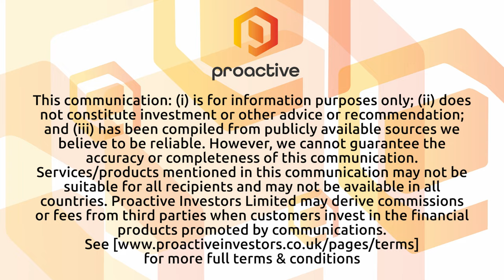Murchison Minerals winter exploration program as begun at BMK Deposit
Murchison Minerals VP of Exploration John Shmyr joined Steve Darling from Proactive to share some exciting news regarding the company's 2024 Winter Exploration Program, currently underway at its BMK Project in Saskatchewan.
Shmyr enthusiastically revealed that this program comprises a significant diamond drilling effort, totaling approximately 3,500 meters, with an expected completion date set for mid-March.
The primary objective of this exploration program is to uncover the copper-rich stockwork zone, which is anticipated to be associated with the formation of the high-grade BMK VMS Deposit. To achieve this goal, the program will be concentrating its efforts on investigating three key target areas: CST, BMK North, and BMK South Extensions. These areas hold great promise for potential discoveries, and the high-grade nature of the expected findings adds to the anticipation surrounding this endeavor.
As Murchison Minerals forges ahead with its 2024 Winter Exploration Program, investors and industry enthusiasts can look forward to exciting developments and the potential for significant discoveries in the BMK Project.